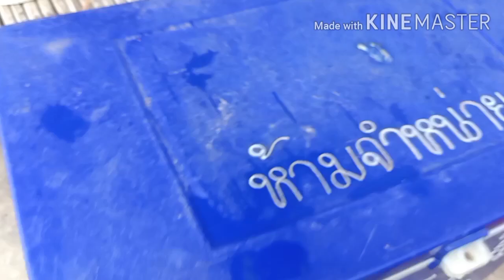สวัสดีครับพี่น้อง ปลาหลดแห้ง เขียดแห้ง เห็ดเผาะ จิโป่มมาแล้วครับ0921367053